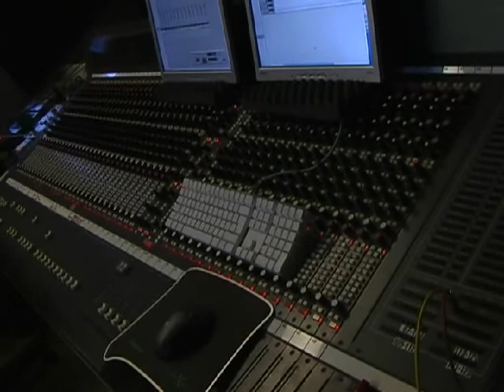Killing Love (the making of)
Todd lays down a super-funky track with the help of cohorts Norwood (bass) and Earl Harvin (drums).  The song is about equality.  Love and hierarchy are bitter enemies, hierarchy is killing Love, we've got to stop KILLING LOVE!